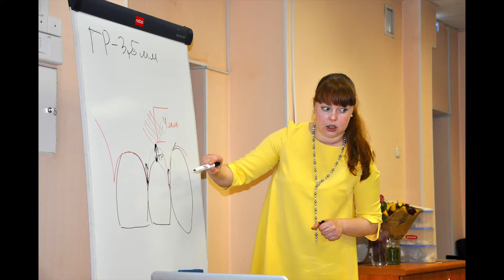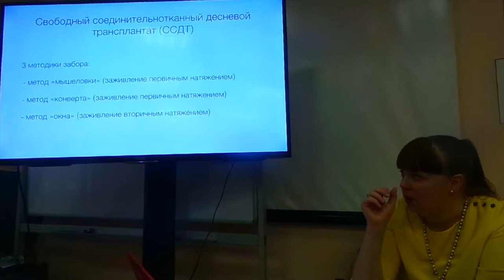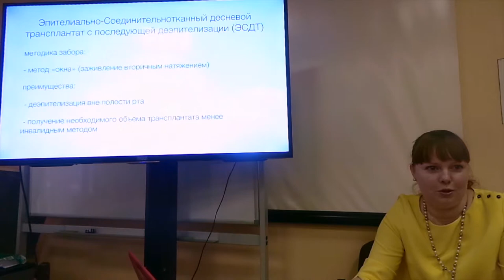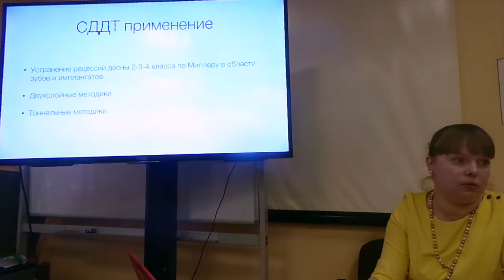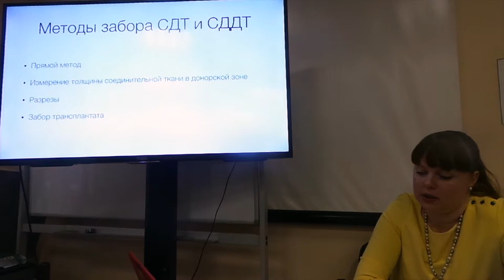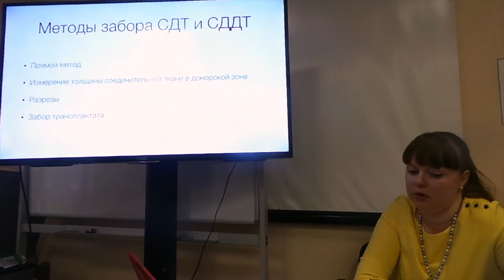11.02.2018. Мария Носова Лечение рецессий десны. Эпизод 7